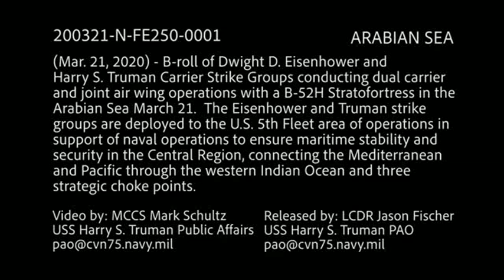Dual Carrier Strike Group Operations in the Arabian Sea1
MAR ARABIAN (21 de março de 2020) - Os grupos de ataque Dwight D. Eisenhower e Harry S. Truman realizam operações de duas aeronaves e de asa aérea conjunta com uma B-52H Stratofortress no Mar da Arábia em 21 de março de 2020. The Eisenhower and Truman grupos de ataque são enviados para a área de operações da 5ª Frota dos EUA em apoio às operações navais para garantir a estabilidade e a segurança marítimas na Região Central, conectando o Mediterrâneo e o Pacífico através do oeste do Oceano Índico e três pontos estratégicos de estrangulamento.
Categoria
Notícias e política
Licença
Licença de Licença Creative Commons (reutilização permitida)